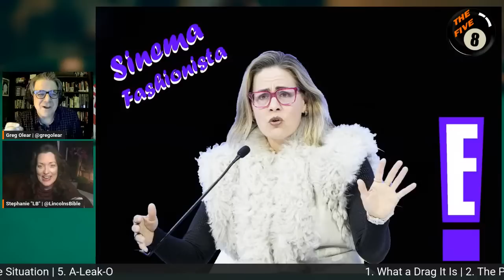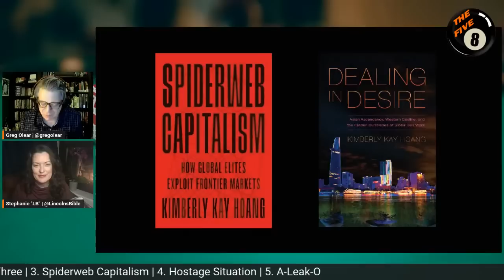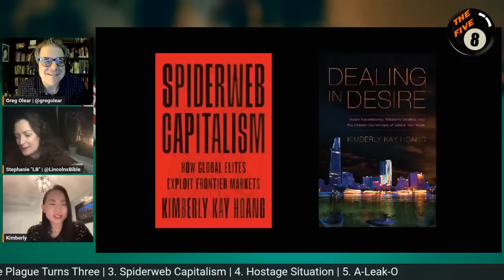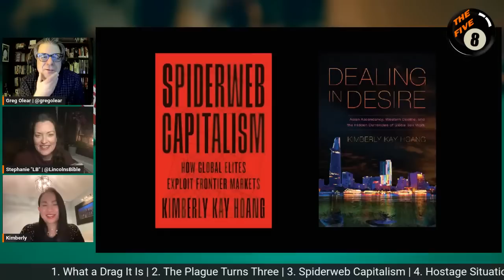XXXIV: Spiderweb Capitalism (with Kimberly Kay Hoang)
Where we discuss the week's five most f_cked up topics for eight minutes each.

This week: George Santos in drag, the plague turns three, Davos and spiderweb capitalism, the debt ceiling and Merrick Garland's failure, and A-Leak-O.

Kimberly Kay Hoang is an associate professor of sociology at the University of Chigaco and the author of two books: Spiderweb Capitalism: How Global Elites Exploit Frontier Markets (Princeton University Press 2022) and Dealing in Desire: Asian Ascendancy, Western Decline, and the Hidden Currencies of Global Sex Work (University of California Press 2015).

Animation by Chunk. Third world environment "Wonderful World" by Tycho Magnetic Anomaly.